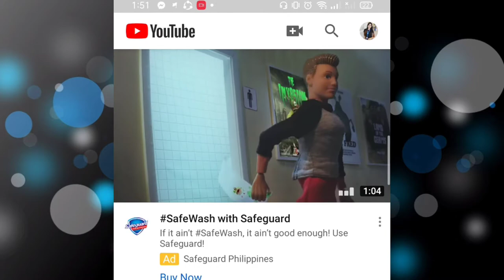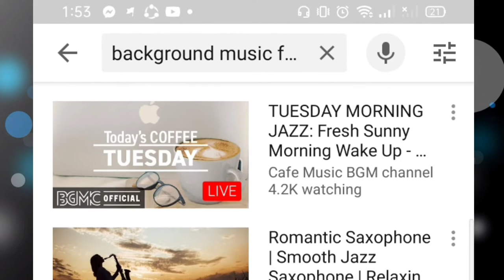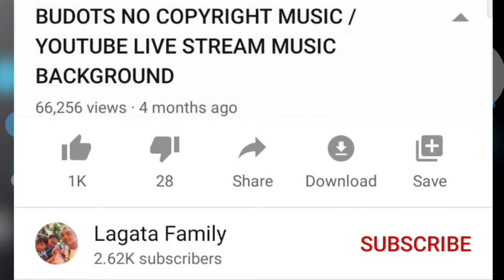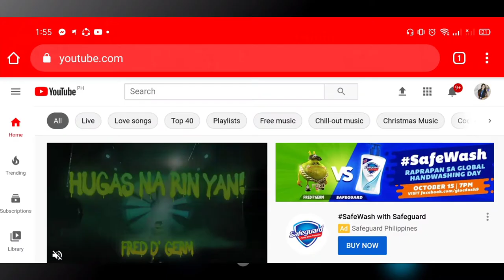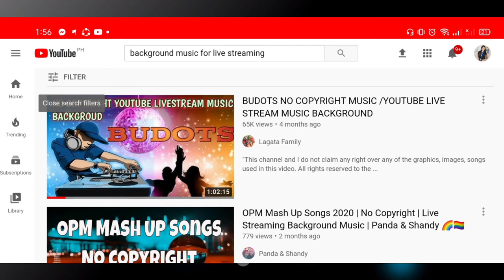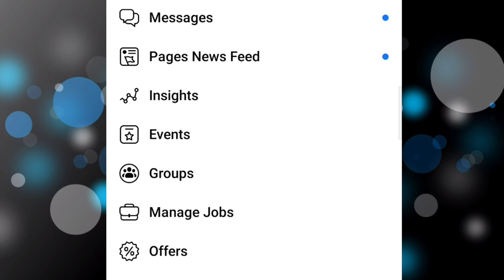How to find non copyright background music (for live streaming)